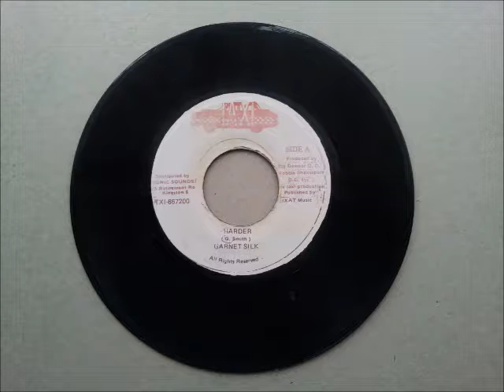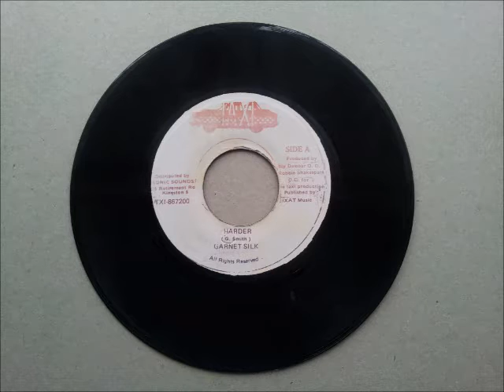Garnet Silk Harder